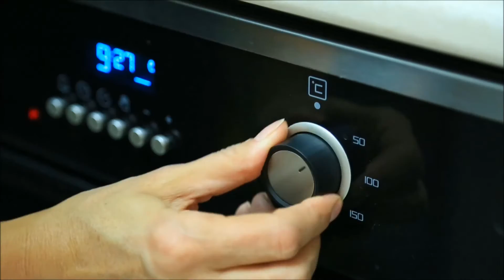BAHARATLI PEYNİRLİ TOPKEK! PUF PUF Muffin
Çok kolay Peynirli Baharatlı Muffin... İşte, okulda, evde...
Çayınızın yanına, kahvaltıya..
Çocuklar da çok sever!
10 DAKİKADA hazırla, 25 dakikada pişir!